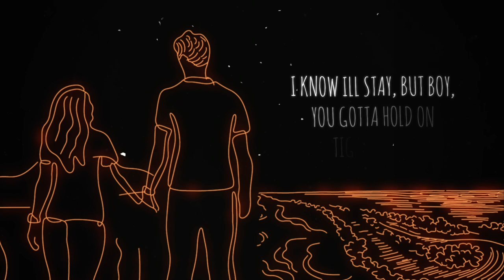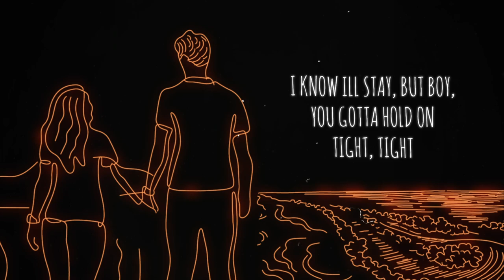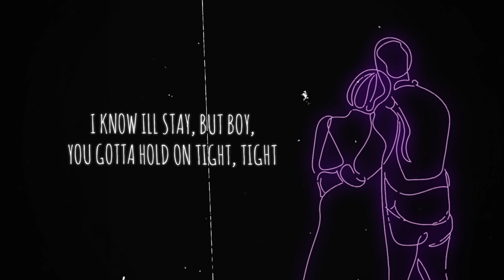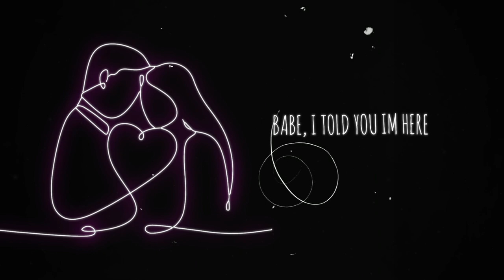Sophie Smith - Here for the night Lyric Video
MY LATEST SINGLE HERE FOR THE NIGHT IS AVAILABLE TO STREAM NOW!

Produced by - Billy Jonze
Mixed and mastered by - Electric Bear Studios
Written/Vocals by - Sophie Smith